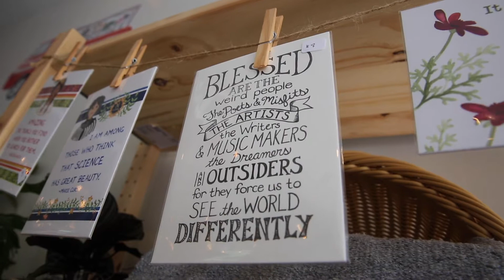Daisy Jane's Flower Bar